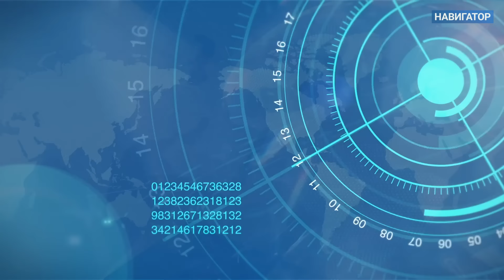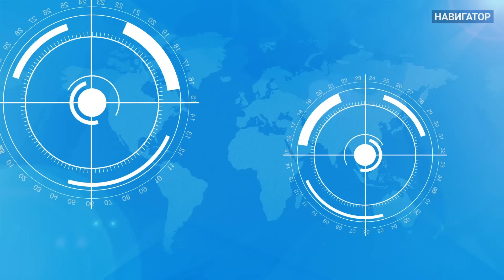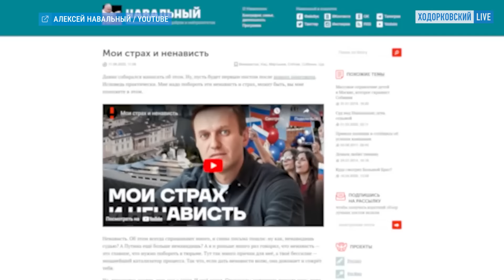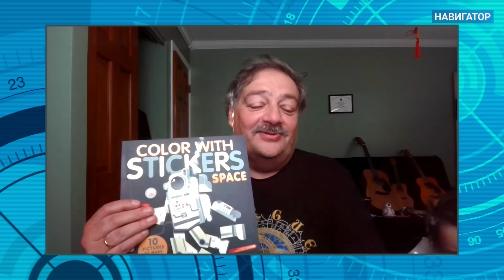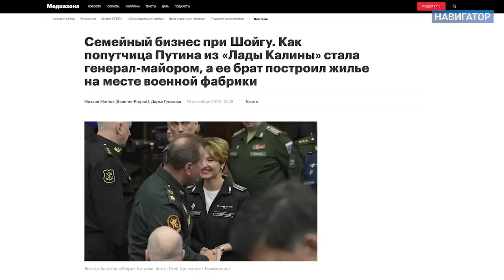БЫКОВ: Путин и Россия разводятся. Шойгу и будущее Минобороны. Назад в 90-е. Иванов. Дугин. Певчих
Главное коррупционное дело года: жабы против гадюк или начало развала Минобороны? На что ушли украденные на войне деньги?
Военная помощь Украине: изменит ли она ситуацию – как на фронте, так и в массовом сознании?
Россия и Путин разводятся. Начался процесс растождествления страны и диктатора. Люди прозрели – то ли после выборов, то ли после «Крокуса» и наводнения. Что дальше?
Наконец, почему фильм «Предатели» – вовсе не донос на 90-е, а необходимая всем нам вещь?

Как всегда, в среду вечером на @khodorkovskylive — программа «Навигатор» с Дмитрием Быковым и Ренатом Давлетгильдеевым.

Таймкоды:
00:00 Мы начинаем
00:27 Арест Тимура Иванова
03:15 60 млрд Украине помогут не проиграть?
05:19 В России намечается сдвиг
07:00 Развод Путина и страны
09:24 Война становится все менее народной
11:15 Война Сталина vs Война Путина
14:30 Идеология “Иудушки Головлева”
17:47 “Пацанизация” России
20:13 Фашисты – те, кто обвиняет врагов в фашизме
21:58 Студенты против Дугина
26:51 Сегодняшняя молодежь готова к переменам
29:40 О фильме “Предатели”
32:12 90-е – время произвола
34:58 Настало время тотального пересмотра
38:16 Дискуссия вокруг фильма – это хорошо!
40:15 История должна нас снести?
43:40 Скоро мы начнем быстро стареть
46:42 Война Кремля с книгами
52:08 Дорогие женщины Тимура Иванова

БЫКОВ: Символ РФ — Пугачева. Прислуга Путина Памфилова. Мелкий палач Симоньян. Садист из Росгвардии. Ивлеева и Хинштейн. Гоголь придумал Украину

Нина ХРУЩЕВА: У Путина большие проблемы. Почему ИГИЛ устроил теракт в «Крокусе». Как Крым отошел Украине

ЛЕВА БИ-2: Тюрьма в Таиланде. Не сойти с ума. Впереди гражданская война. Путин. Земфира, БГ, Брат-2